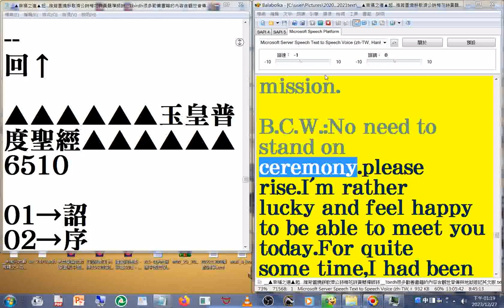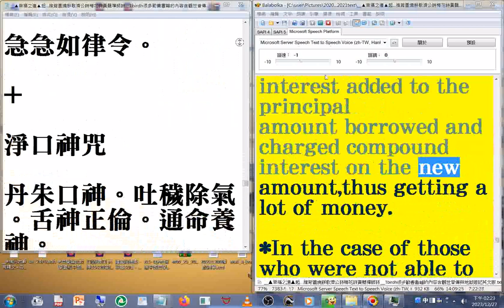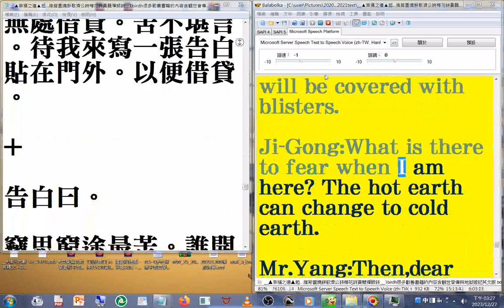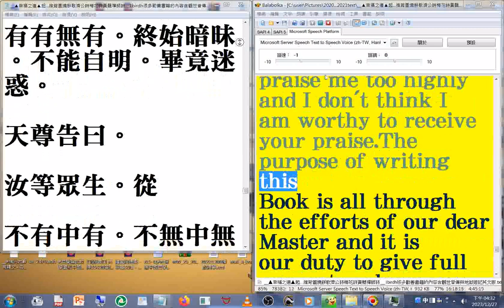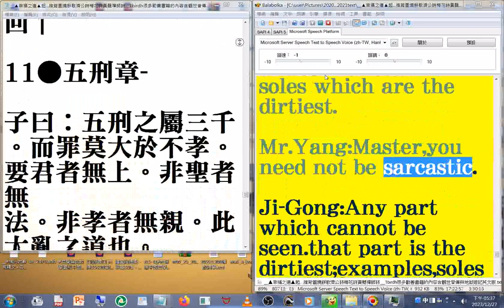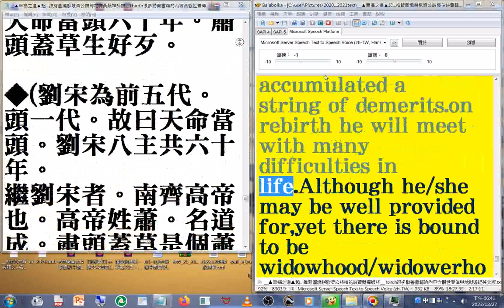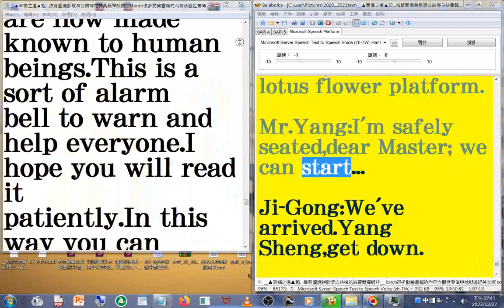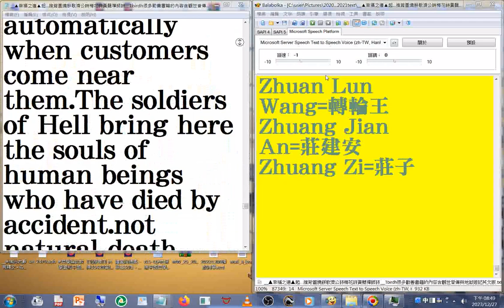02_OF_17H30M06S#有聲書#善書 禮運大同篇 英譯版...濟公詩 英文版...地獄遊記 英文版(目錄 ▲幸福之道▲...) 使用電腦報讀程式#Balabolka 逐字唸，部分讀音有誤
，請見諒_part